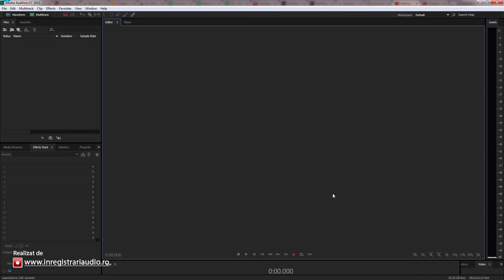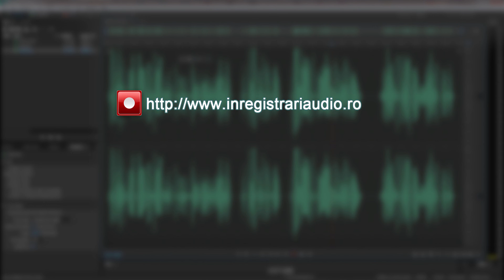Tutorial Adobe Audition - Elemente de baza 1/5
Tutorial Adobe Audition CC. In aceasta mica serie de materiale video se prezinta elemente si configurari de baza pentru a putea inregistra si reda fisiere audio cu Audition.

Setarea intrarilor si iesirilor audio.